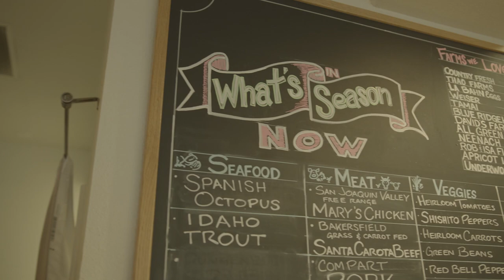BEST THING JACKIE'S EVER EATEN EP 2- MOODY ROOSTER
Go check out Moody Rooster in Thousand Oaks, CA.